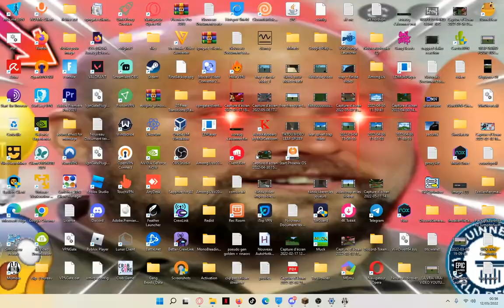JE TRAP UN ABONNES SUR GOLDENUHC ?!!!!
Donc voila j'espere que ca va vous plaire et bon visionnage.

intagram : Xoraug

pack de texture : IXWA UHC (je crois)
overlay pack : alpha 600 sub pack (pour les sons)

fov : 80
sensibilite : 30
pseudo : xoraug
ip : play.goldenuhc.eu
pack de texture : shant pack v4

playfun, shoortmentin, twitchbillewww, zeylan, stargate trap
,hypixel uhc trap, trapping uhc streamers.Rinaorc trapping

trapping uhc
trap uhc
trap lg uhc
uhc trapping
xoraug trap
trap sur rinaorc
streamers trapped
trap des streamers
streamers trapping
trap streamers
zoraug
zaurog
xoraug
Xoraug
Xaurog playfun
shoortmentin
Minecraft rage streamer
twitchbillewww
zeylan
stargate trap
hypixel uhc trap
trapping uhc streamers.
trap en uhc
rinaorc traps
uhc trap